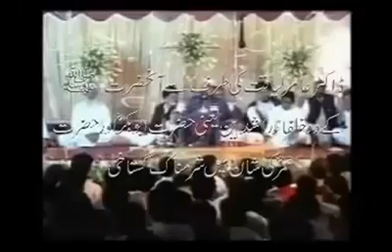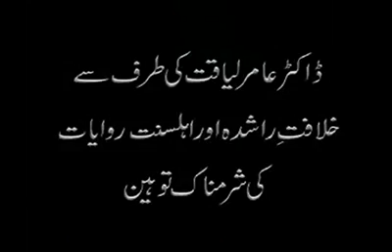DR AMAR LIAQATS ORIGINAL FACE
DR AMARS ORIGINAL FACE